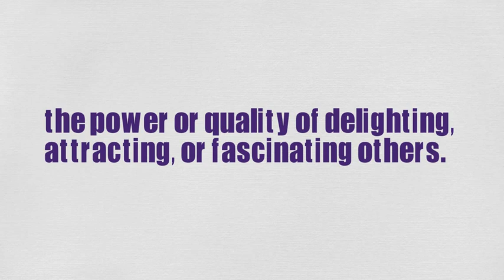What Does CHARM Means || Meanings And Definitions With Example in ENGLISH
word meanings

What is the meaning of the word CHARM in English. What does CHARM means and what is the definition of the word CHARM . Here are its means and meanings. How to Pronounce the word CHARM in English like the Native British and English Speakers in British and American Accent. Here is also an Example of the Word CHARM use and used in a Sentence.
 Queries solved
1. CHARM Meaning in English
4. CHARM use in a Sentence
5. CHARM word Example
6. CHARM pronunciation
7. CHARM definition
8. CHARM defination